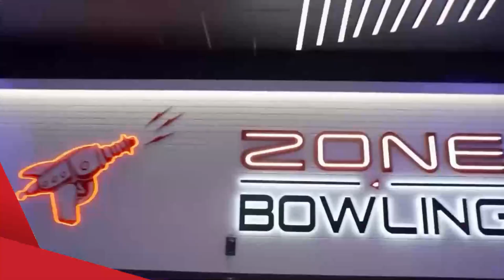Enter The Party Zone at Timezone and Zone Bowling!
Enter the Party Zone at Timezone and Zone Bowling with bowling, laser tag, bumper cars, arcade games, prizes and more! Plus, you'll have your own dedicated Party Host to organise the fun. So if you want to throw a birthday party without the stress of planning, Timezone and Zone Bowling have got you covered!

So what are you waiting for? Let's get this party started!

Tag us on Instagram with @timezoneaustralia and use the hashtag